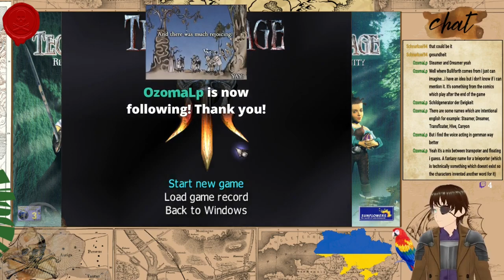TechnoMage: Return of Eternity #7